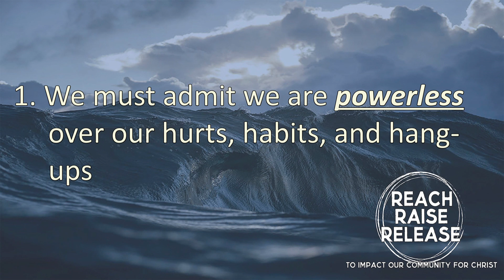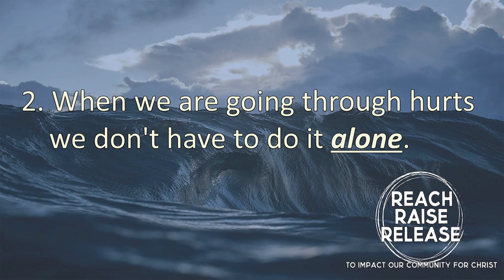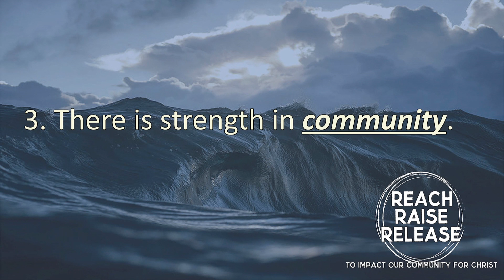"A Call To Arms" Ron Mendleski/Celebrate Recovery Minister 10-16-2016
"Admit we are powerless to deal with it on our own and ask for God's help."
-Ron Mendleski/Celebrate Recovery Minister